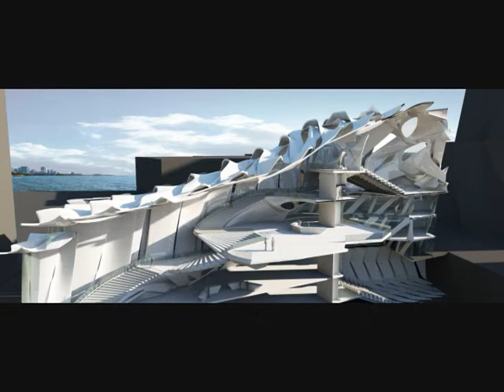Arch 565 Color Workshop